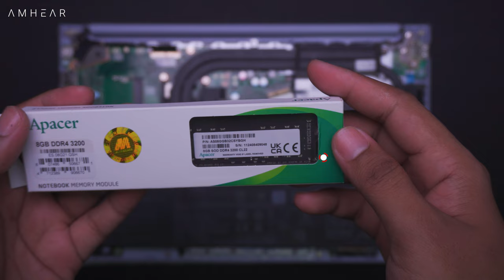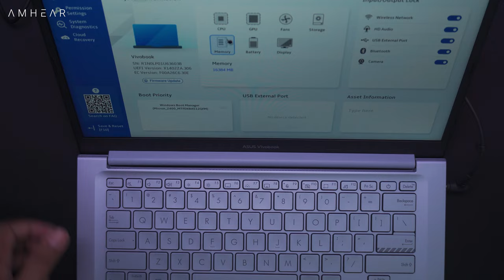Asus VivoBook A1402ZA-IPS753 | Upgrade Options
A1402ZA-IPS751 Quiet Blue
A1402ZA-IPS752 Terra Cotta
A1402ZA-IPS753 Icelight Silver

Asus VivoBook A1402ZA Ram upgrade
Asus VivoBook A1402ZA disassembly
Asus VivoBook A1402ZA SSD upgrade